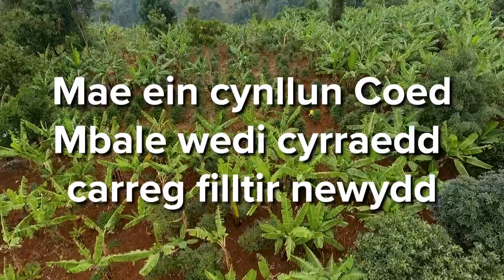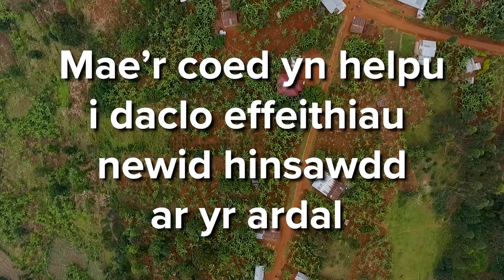20 Miliwn o goed wedi ei plannu yn Uganda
Mae rhaglen tyfu coed sy'n ceisio mynd i'r afael â'r argyfwng hinsawdd yn dathlu carreg filltir bwysig wrth i goeden rhif 20 miliwn gael ei phlannu yn Uganda fel rhan o gynllun a ariennir gan Lywodraeth Cymru.

Yn y fideo yma mae Jamie o Maint Cymru | Size of Wales a Dr. Manana yn trafod pwysigrwydd y cynllun a'r effaith mae wedi cael yn Uganda.